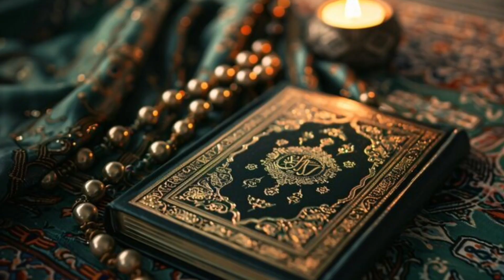Hazrat Younus ka waqia | Story of prophet Jonah | Hazrat Yunus aur machli | Fact Tube TV| Urdu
Hazrat Yunus Ibn Matta (Jonah in the Bible) was a Messenger of Allah sent to Nineveh, a city in northern Iraq with a population of over a hundred thousand. Prophet Yunus was seemingly an ordinary man who was born and raised amongst the fellow citizens of Nineveh. Prophet Yunus immediately set out to fulfill his Lord's wish and invited his people to turn to Allah and shun idol worship. But the people of Nineveh rejected Yunus, just as many nations rejected the prophets and messengers before him. Yunus was not deterred; he continued to call them to the worship of Allah, reminding them of the terrible wrath of Allah that was directed at Ad, Thamud and the people of Nuh. but they refused to listen. Yunus became disheartened and angry and decided to leave his people. He set off on a ship to move far away. Once at sea, dark clouds appeared and the waves became turbulent. The ship was about to capsize, and the sailors were terrified.

ᴡᴇ ᴀʀᴇ ᴄᴏɴꜱᴛᴀɴᴛʟʏ ᴡᴏʀᴋɪɴɢ ʜᴀʀᴅ ᴏɴ ᴍᴀᴋɪɴɢ ᴛʜᴇ (Fact Tube Tv) ʙᴇᴛᴛᴇʀ ᴀɴᴅ ᴍᴏʀᴇ ᴇɴᴛᴇʀᴛᴀɪɴɪɴɢ ꜰᴏʀ ʏᴏᴜ,.ᴡᴇ ɴᴇᴇᴅ ʏᴏᴜʀ ᴄᴏɴꜱᴛᴀɴᴛ ꜱᴜᴘᴘᴏʀᴛ ᴛᴏ ɢᴇᴛ ɢᴏɪɴɢ..

𝒐𝒏 𝒀𝒐𝒖𝑻𝒖𝒃𝒆 𝒂𝒏𝒅 𝒔𝒉𝒂𝒓𝒆 𝒂𝒎𝒐𝒏𝒈 𝒚𝒐𝒖𝒓 𝒇𝒓𝒊𝒆𝒏𝒅𝒔. ❤️

𝘊𝘩𝘢𝘯𝘯𝘦𝘭 𝘓𝘪𝘯𝘬:-

TRT World,Quran and islam,All Dawan,DIL KI ISLAH,The Daily Reminder,urdu sabaq amoz kahanian,Rohail voice stories,Rohail voice,ruhil voice,rohil voice,rohail voice uploads,hajj 2024,eid azha 2024,medan arafat,medan arfat,islamic stories,zem tv,dhruv rathee,prophet stories